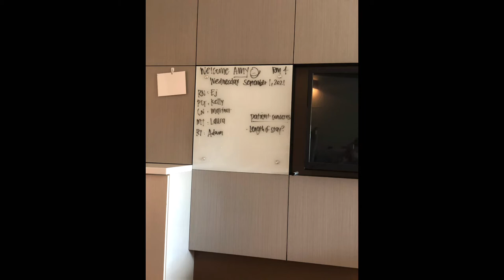VSG Surgery Cancelled / COVID-19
My VSG surgery had to be canceled 😢